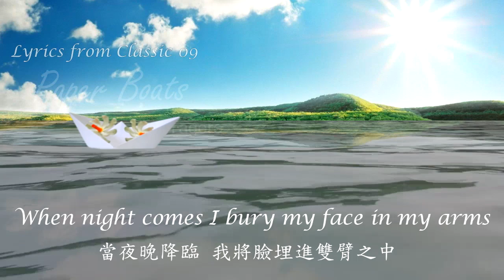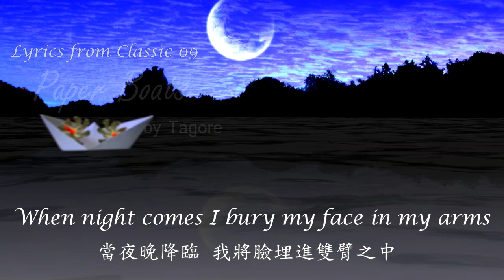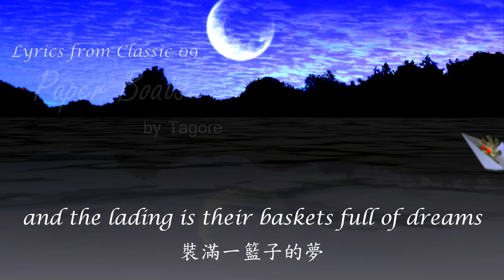09 Paper Boats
Lyrics: (excerpted from "Paper Boats" )

Day by day I float my paper boats
one by one down the running stream.
I load my little boats with flowers,
and hope these blooms of dawn
will be carried safely to land in the night.
When night comes I bury my face in my arms
and dream my paper boats float
on and on under the midnight stars.
The fairies of sleep are sailing in them,
and the lading is their baskets full of dreams.

　(Original) Paper Boats by Tagore
    In big black letters I write my name on them
　and the name of the village where I live.
    I hope that someone in some strange land
　will find them and know who I am.
    I load my little boats with shiuli flower from our garden,
　and hope that these blooms of the dawn
    I launch my paper boats and look up into the sky
　and see the little clouds setting thee white bulging sails.
    I know not what playmate of mine in the sky
　sends them down the air to race with my boats!
　and dream that my paper boats float

Composer: Yang Lin 林洋
Singer: Naomee Chen 陳俐伶

4. 封面 (林潔提供)

歌詞：紙船 (摘選自泰戈爾詩集"新月集")
中文翻譯：黃婯惠

日復一日　我讓一艘艘的紙船
隨著奔騰的小溪　漂流而下
我在紙船上裝滿了花兒
期望這些黎明的花朵
能在夜晚平安的被帶到陸地
當夜晚降臨　我將臉埋進雙臂之中
夢見我的紙船在午夜星光下
漂流而行
睡眠仙子乘著他們
裝滿一籃子的夢

作曲者：林洋 Yang Lin
演唱者：陳俐伶 Naomee Chen